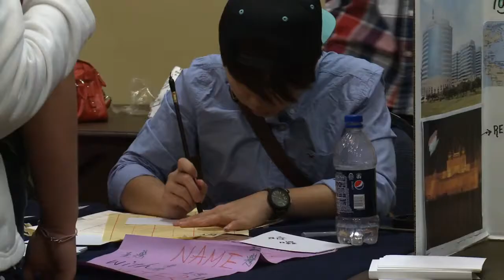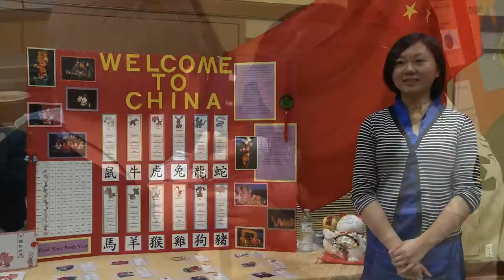International Bazaar at Murray State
Can you imagine being able to travel all over the world in one day? How about in a matter of a few hours? Students from around western Kentucky had an opportunity to do just that at the International Bazaar. well sort of. Here is Olivia with more.

Roundabout U is the signature television program of Murray State University. All Roundabout U segments may be viewed